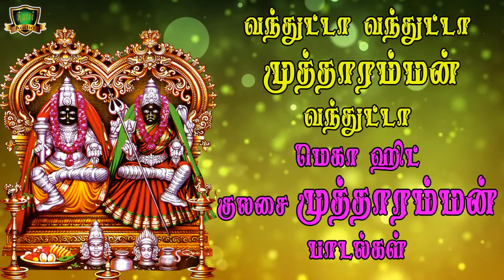வந்துட்டா வந்துட்டா முத்தாரம்மா வந்துட்டா சூப்பர்ஹிட் முத்தாரம்மன் பாடல்-Kulasai Mutharamman Sng